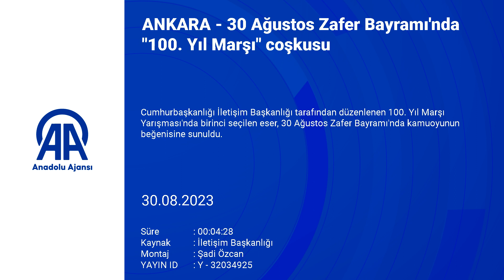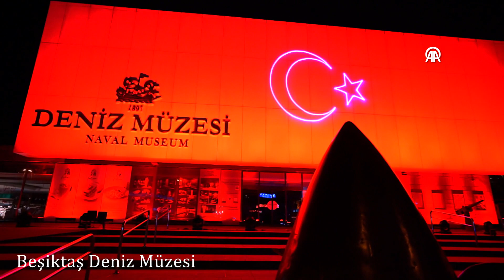CUMHURİYETİN 100.YIL MARŞI İLK KEZ SESLENDİRİLDİ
Cumhurbaşkanlığı tarafından oluşturulan jürinin seçtiği Cumhuriyet’in 100. Yılı Marşı Cumhurbaşkanlığı Senfoni Orkestrası tarafından çalındı.